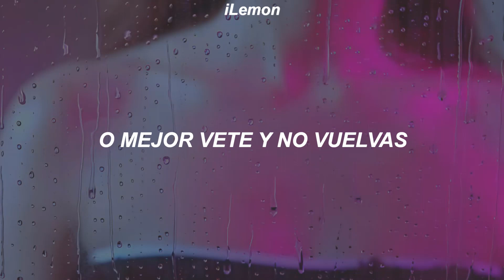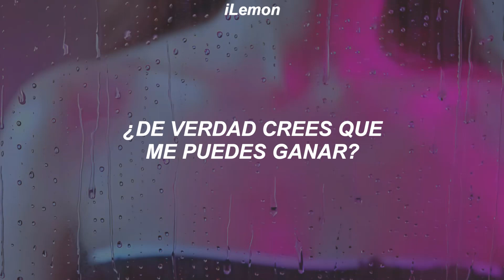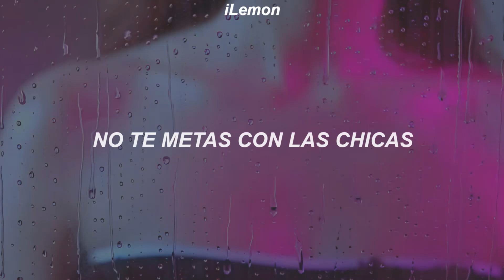BLACKPINK - THE GIRLS // Español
BLACKPINK - THE GIRLS (Sub Español/Traducida)
BLACKPINK - THE GIRLS (Letra Español/Lyrics)
BLACKPINK - THE GIRLS (Español/Lyrics)

Adfdsngdkfjngjdkfh 🦋✨
GENTEE, AL FIN LAS CHICAS DE BP LANZARON ESTA CANCIÓN QUE TENIA LAS EXPECTATIVAS MUY ALTAS Y LA VERDAD QUE LAS SUPERARON TODASSS

Música
CANCIÓN
THE GIRLS (BLACKPINK THE GAME OST)
ARTISTA
BLACKPINK
ÁLBUM

Música